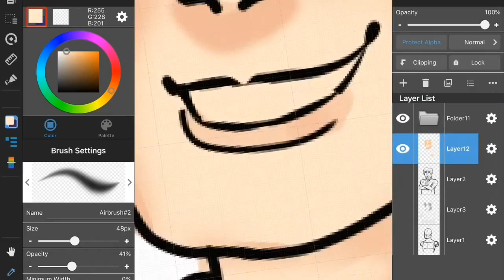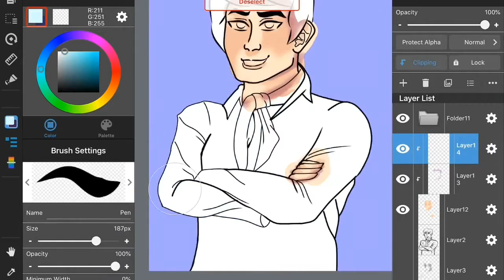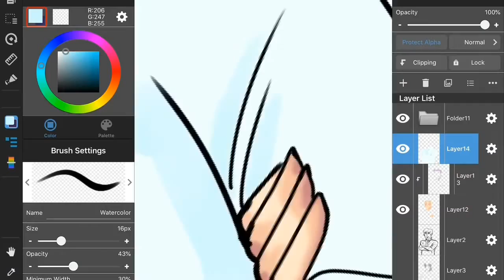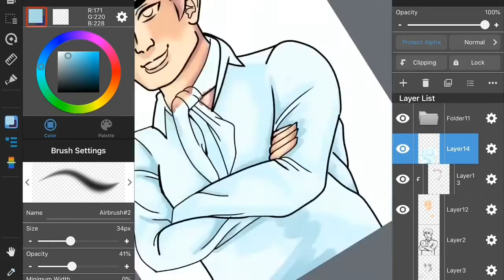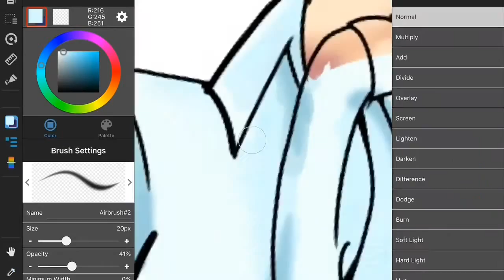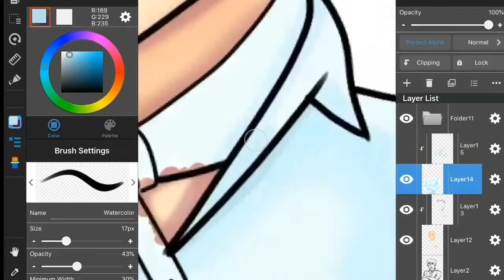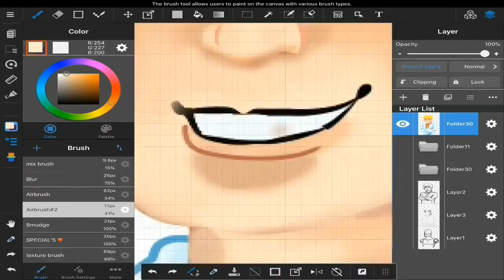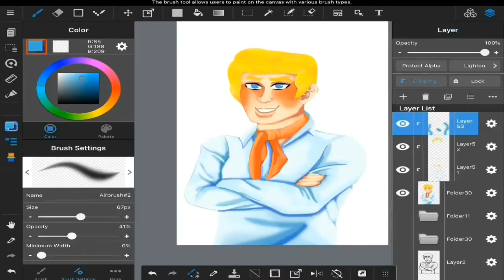FREDDY😍😍😍 [SPEEDPAINT]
Just another scooby-doo fanart. This time with mister INC. himself Freddy Jones ❤️❤️❤️

ALL MUSIC USED IN VIDEO BELONGS TO THER TALENTED OWNERS ON YOUTUBE